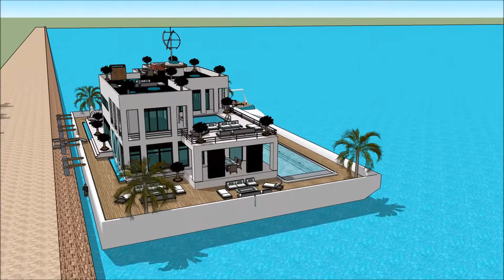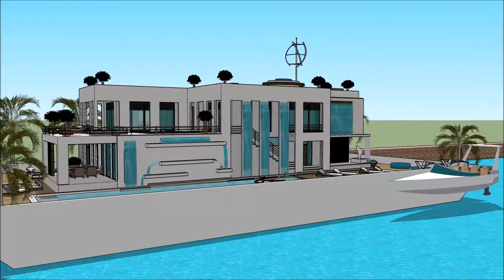KUWAIT YACHT SHOW INTERNATIONAL BOAT SHOW 2018 007 Yacht Houseboat Floating luxury mansion Superyach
The houseboatzania launching an innovative high-end luxury yacht houseboat home design potentially as a display of exhibition of the KUWAIT YACHT SHOW INTERNATIONAL BOAT SHOW 2018 007 Yacht Houseboat Floating luxury mansion Superyach.

The collection of the Houseboatzania concept of KUWAIT YACHT SHOW INTERNATIONAL BOAT SHOW 2018 007 Yacht Houseboat Floating luxury mansion Superyach consists of high luxury and architectural art pieces in minimalism combined with living on the waterfront of the harbour of

The houseboat yacht design has the basis to sustain living with high standards and contemporary structural design at KUWAIT YACHT SHOW INTERNATIONAL BOAT SHOW 2018 007 Yacht Houseboat Floating luxury mansion Superyach with numerous of prospects for excessive living and celebrating the desire of life worldwide: